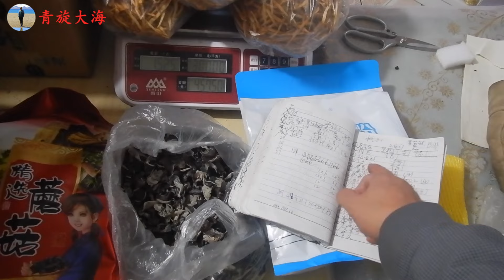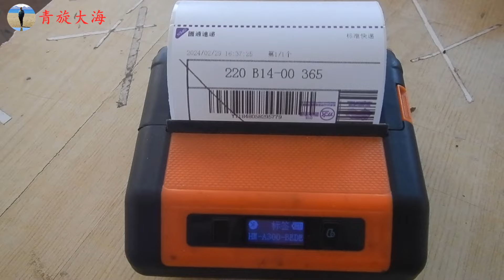大海又遇到难事，我生活在小山村信息都闭塞，上火3天终于处理好